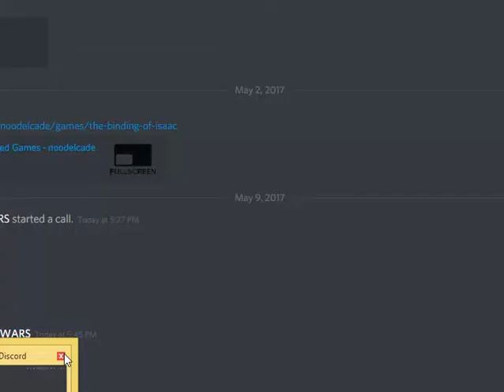THE BINDING OF ISAAC (LEO)